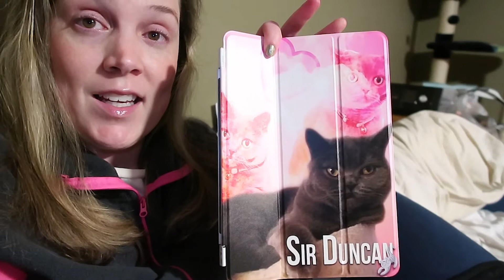Vlogmas 2019 - It's Christmas!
Hi Everyone,

Here is the final Vlogmas of 2019. I hope you enjoyed it. I will be back with new videos in January. Happy New Year everyone!

I've been using Ebates and getting paid to shop online! You can too, check it out!!

If you would like to join Ipsy here is my code you can use if you wish!